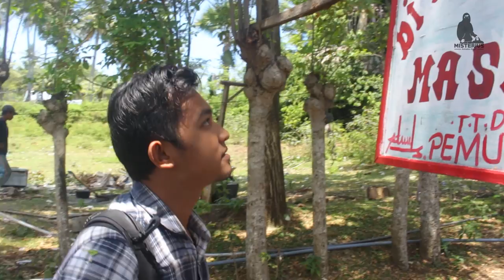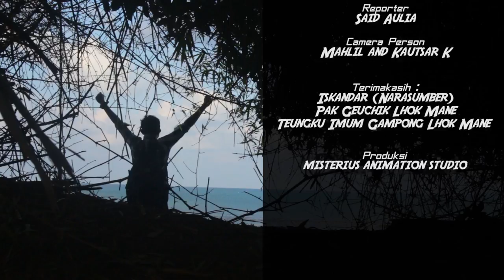Misteri Ditutupnya Pantai Ini - Reuleung Manyang - Aceh Travel Bereh ! Episode 2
Minggu ini tim Aceh Travel Bereh! akan meliput salah satu lokasi wisata yang berada di Kabupaten Bireuen yang informasinya sudah di tutup untuk umum.
Kenapa pantai tersebut ditutup untuk umum ??
Yuukk sama2 kita telusuri sambil menikmati keindahan pantai "Reuleng Manyang".